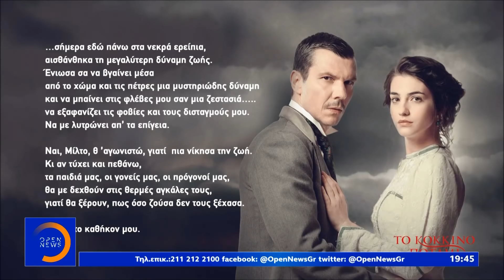"Το Κόκκινο Ποτάμι": Backstage από την υπερπαραγωγή του Open - Κεντρικό Δελτίο 7/10/2019 | OPEN TV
"Το Κόκκινο Ποτάμι": Backstage από την υπερπαραγωγή που καθήλωσε τους τηλεθεατές- Κεντρικό Δελτίο 7/10/2019 | OPEN TV

Καθηλωτικό ήταν το πρώτο επεισόδιο της υπερπαραγωγής του Open «Κόκκινο Ποτάμι» που προβλήθηκε χθες. Η σειρά που φέρει τη σκηνοθετική υπογραφή του Μανούσου Μανουσάκη και βασίζεται στο ομώνυμο βιβλίο του Χάρη Τσιρκινίδη κατέκτησε το κοινό, κι είναι χαρακτηριστικό ότι υπήρξε στιγμή κατά την οποία το παρακολουθούσαν ένα εκατομμύριο 600 χιλιάδες τηλεθεατές.